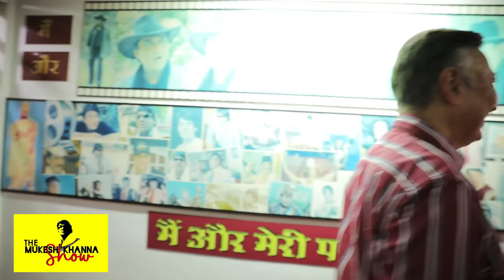#46 सुनिए अनंग देसाई से उनकी थीयटर से फ़िल्मों से होती हुई टीवी तक की अनंग यात्रा || The MK Show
Welcome To "THE MUKESH KHANNA SHOW" Yeh woh manch h jaha BHEESHM pitamah ya shaktimaan shree Mukesh Khanna ji celebrity Guest ko bulaate hai aur uhnse sawaal puchte hai kuch unke kaam ko lekar kuch uhnke Jeevan ke kahaniyon ko lekar

Toh Aaj Hum Aapse Rubaru karne jaa rahe hai ek aaisi sakshiyat se Jinhone kahin Filmo mai aur TV serials mai apni Acting se sabka Dil jeeta hai,Hum sab Inhe Babuji bhi kehte hai Jee ha yeh hai mashoor "Khichdi" Franchise ke Mashoor "BABUJI" Shree ANANG DESAI JI.